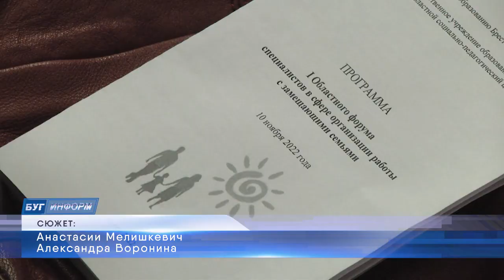2022-11-11 г. Брест. Первый областной форум специалистов. Новости на Буг-ТВ.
Первый областной форум специалистов в сфере организации с замещающими семьями.
В Брестской области достаточно развита сеть замещающих семей. На воспитание в замещающих находится более двух тысяч детей. Цифры статистики подтверждают, что вопрос актуален. А потомв Бресте состоялся первый областной форум специалистов в сфере организации работы с замещающими семьями. Он собрал более 300 участников. На форуме были представлены презентации и обобщения лучших практик, методов и форм работы в сфере защиты детства, обмена опытом работы по вопросам повышения эффективности деятельности замещающих семей.